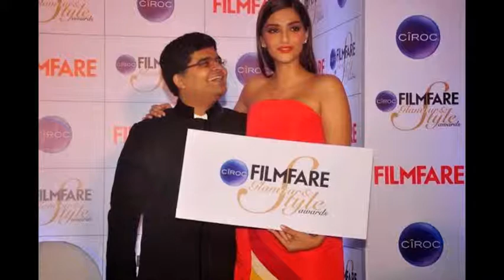Sonam Kapoor unveiled the official 'Ciroc Filmfare Style & Glamour Awards' Logo